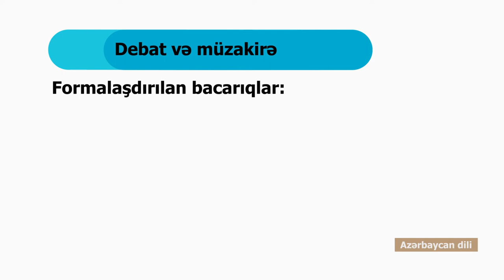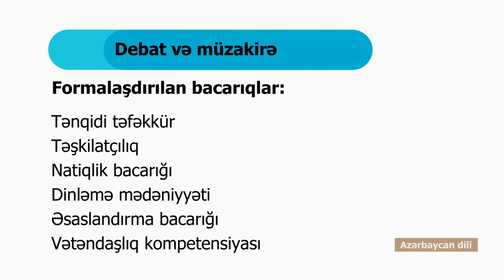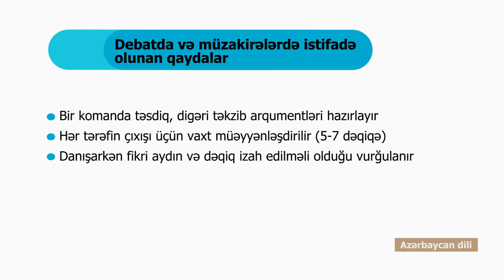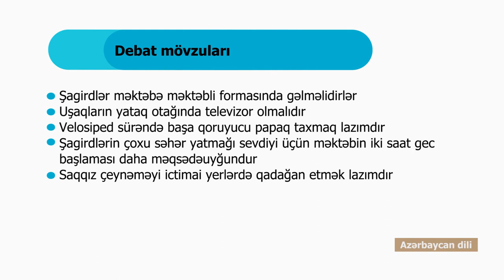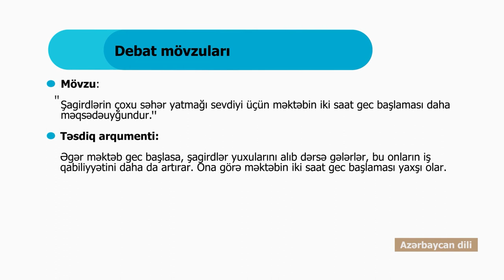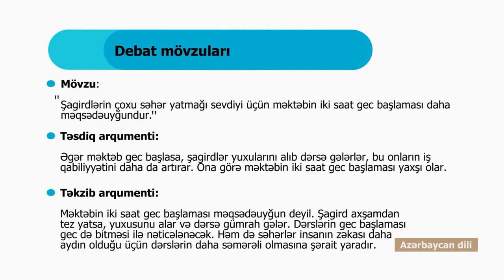Azərbaycan Dili - Debat